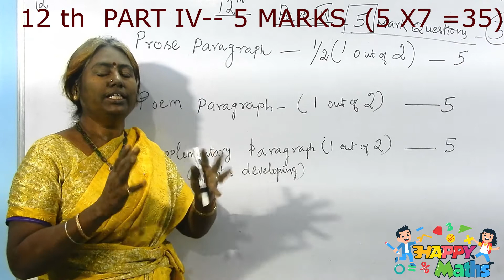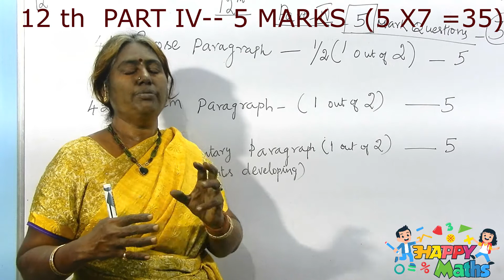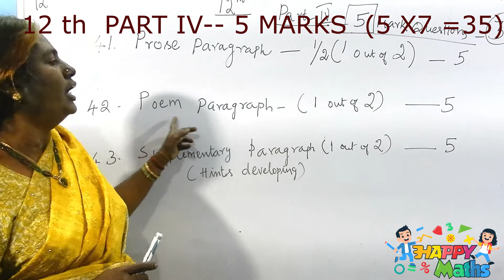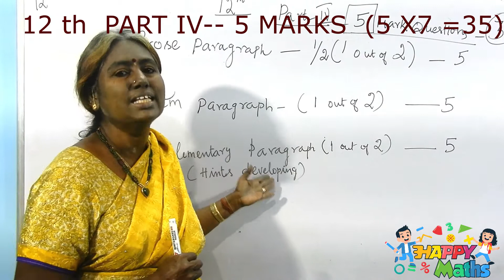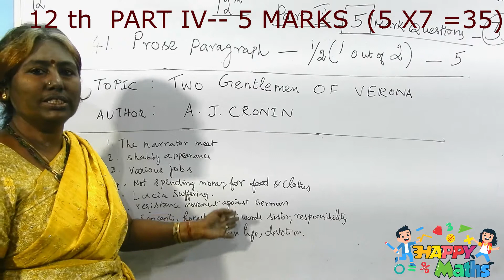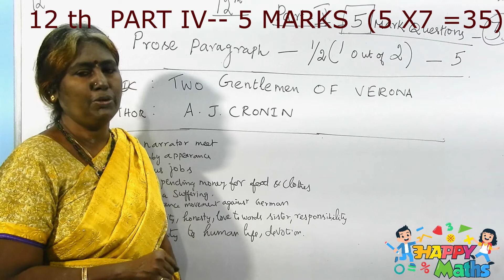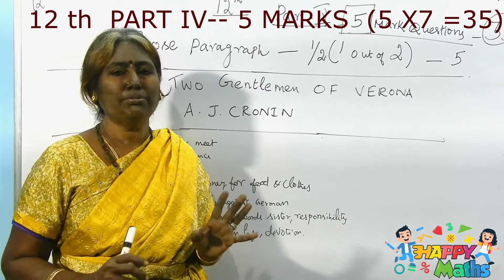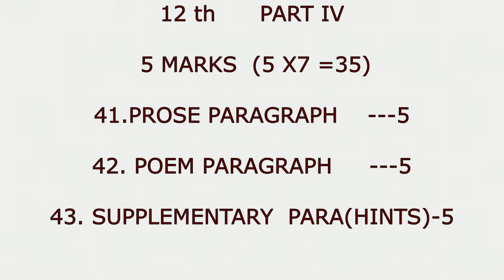12TH PUBLIC PAPER ENGLISH (TAMIL) 41st.42 nd 43 rd question TIPS to get MINIMUM and MAXIMUM MARKS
THE WHOLE QUESTION PAPER  WILL BE DONE IN THIS CHANNEL NOW  grammar part easily explained in  Tamil. MAKE USE OF THIS.
EASY TO UNDERSTAND WITH TAMIL EXAMPLES 9TH,10TH11TH,12TH AND ALSO FOR COMPETITIVE GOERS VERY USEFUL AND INTERESTING.